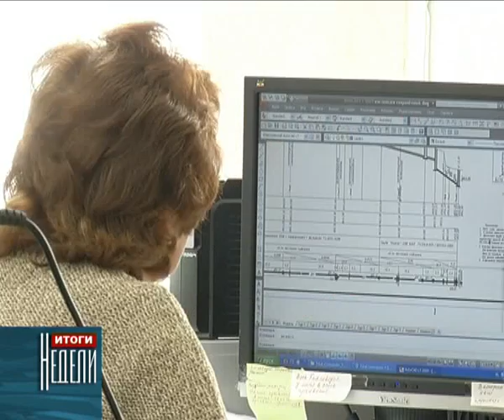Проектное бюро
Продолжая разговор о спортивных и иных, ярких с архитектурной точки зрения сооружениях, можно с горечью констатировать, что нашей республике в этом отношении похвастаться особо не чем. В Карачаево-Черкесии  сегодня нет не одного приличного спорткомплекса, в который не стыдно было бы пригласить  гостей и провести приличные соревнования.
    И в этом смысле специалисты, проектировавшие  спортивно-оздоровительный комплекс «Рица-Парк», вызвали у нас  вполне понятный интерес, ведь свою часть работы они сделали  на высоком профессиональном уровне.
     Над чем сегодня работают сотрудники архитектурно - строительной фирмы «Стройкомплект», и какие сюрпризы ждут жителей Черкесска, выясняла наш корреспондент Фатима Куршева, пообщавшись с  людьми, которые преображают  наш город.